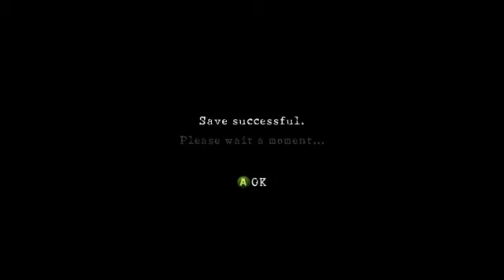RESIDENT EVIL 5 Lost in Nightmares Part 2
RESIDENT EVIL 5 via XSplit